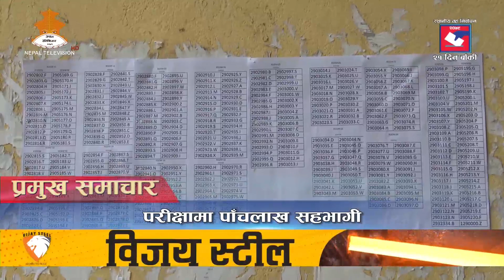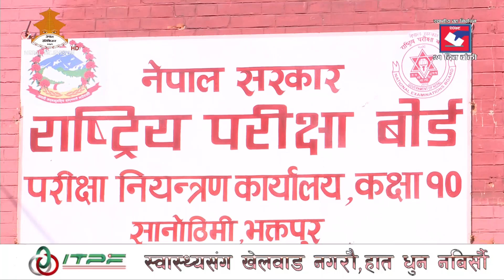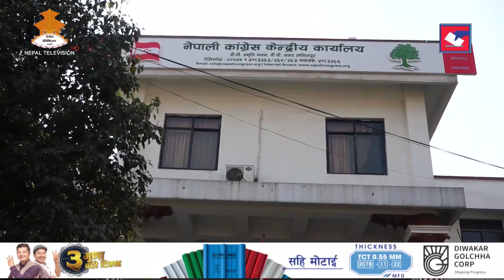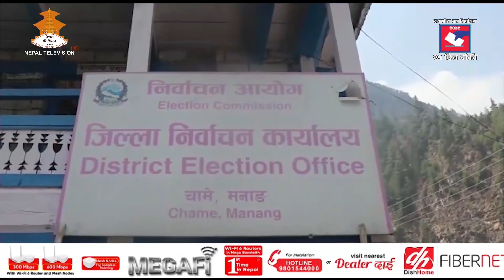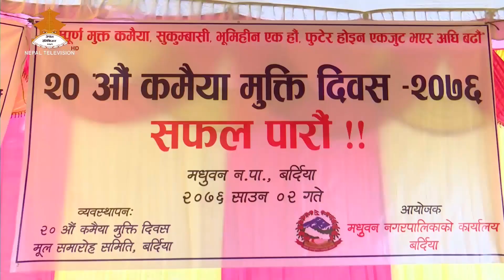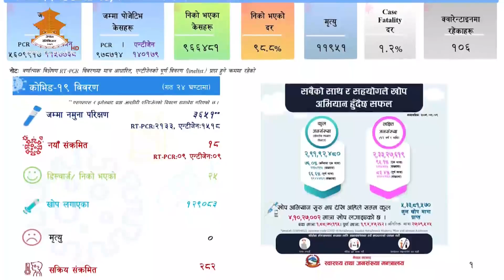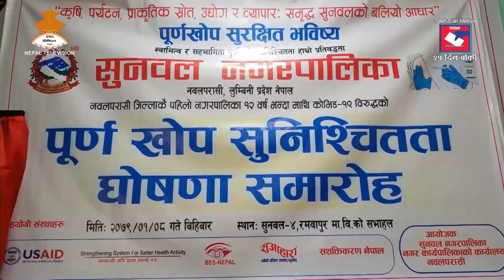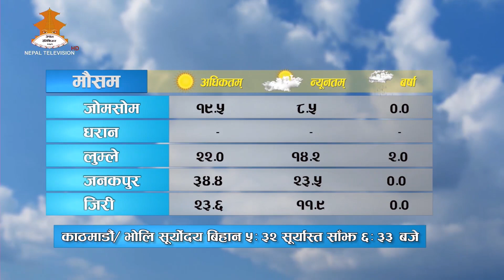8PM NEPALI NEWS 2079-01-09 | Nepal Television